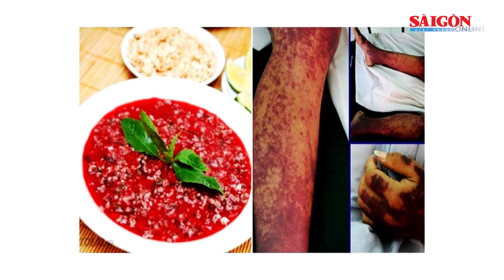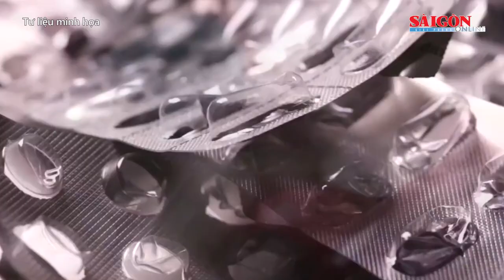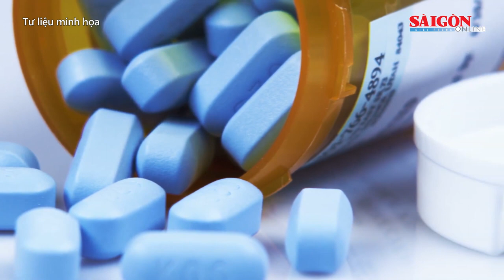Nổ đầu đạn khiến 3 người tử vong, 3 người bị thương | Tin nóng 20H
Tin nóng buổi tối của SGGPO ngày 26-3 có các thông tin: Quảng Ngãi: Một thanh niên bị đuối nước tử vong; Nổ đầu đạn khiến 3 người tử vong, 3 người bị thương; Cựu Trưởng Công an quận Tây Hồ sẽ hầu tòa phúc thẩm; Hà Nội đột ngột lạnh sau nắng nóng; Cao điểm cấp CCCD gắn chip cho học sinh ở TPHCM...